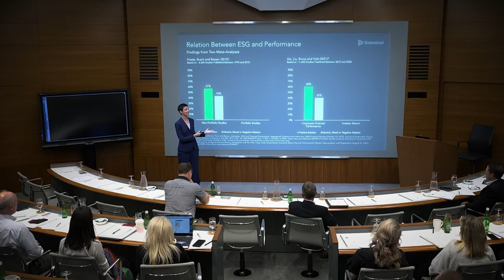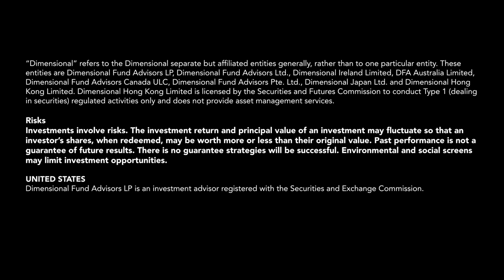Dimensional Voices: Turning a Passion into a Purpose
Dimensional's Lacey Huebel combined a driving interest in sustainability with a career in finance as Head of Responsible Investment for North America.